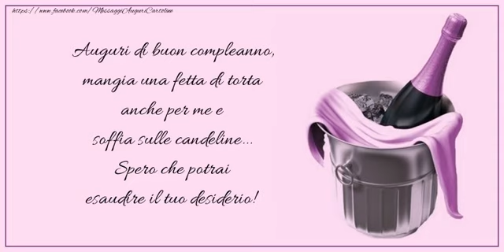Buon Compleanno!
Auguri di buon compleanno, mangia una fetta di torta anche per me e soffia sulle candeline... Spero che potrai esaudire il tuo desiderio! Buon Compleanno!